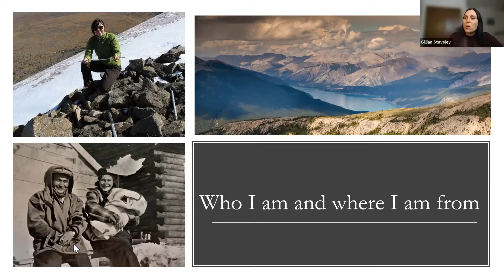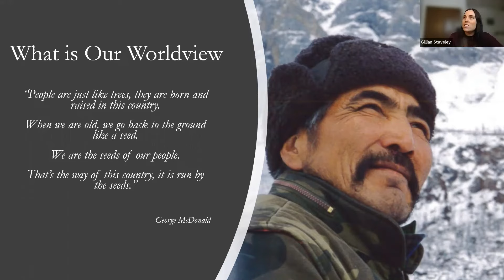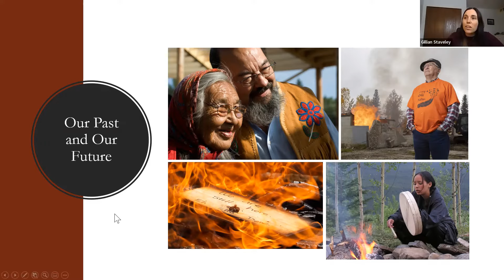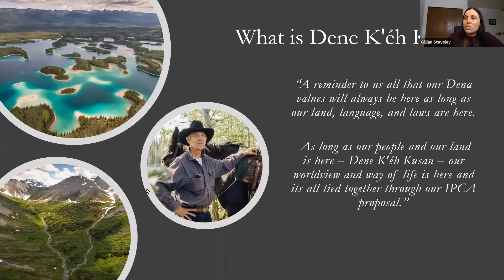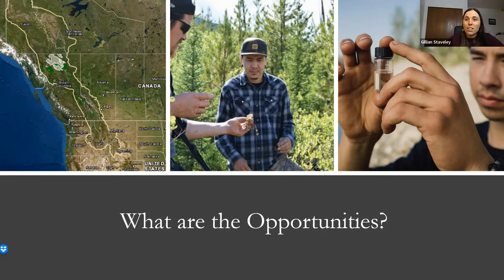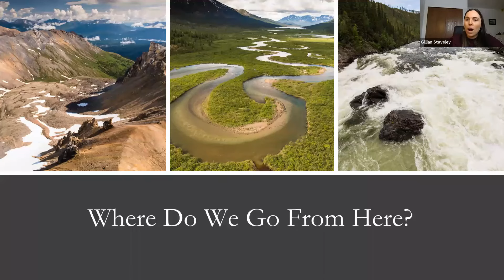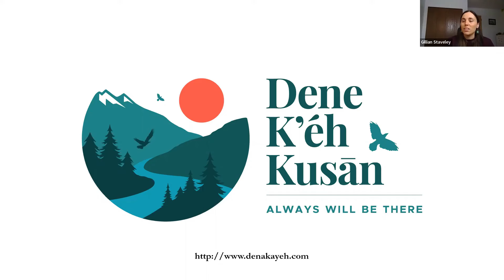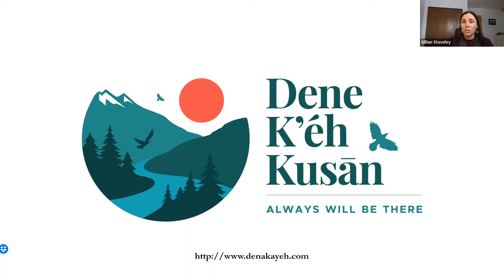Indigenous Led Conservation and the Kaska Dena’s Vision for the Stewardship of Dena Kayeh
A recording of the Y2Y-hosted ethical space workshop "Dene K’éh Kusān – Indigenous Led Conservation and the Kaska Dena’s Vision for the Stewardship of Dena Kayeh"  with Gillian Staveley, Director of Land Stewardship and Culture of the Dena Kayeh Institute.

These online workshops are to learn and discuss how Indigenous and non-Indigenous people and organizations can work together to create and sustain prosperous communities and healthy landscapes in British Columbia and beyond.

Learn more about the ethical space workshops and see past ones

Sign the Dene Kʼéh Kusān Statement of Support

Visit the Dena Kayeh Institute: denakayeh.com

Kaska Dena Conservation Analysis for an Indigenous Protected and Conserved Area in BC